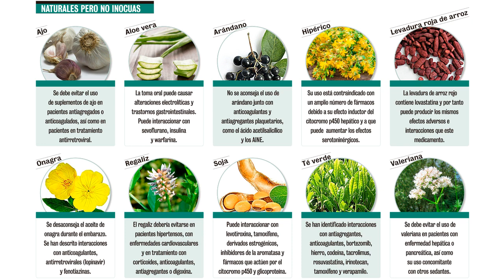Programa N°27 "Entrevista a la Dra. Mayelin Vázquez" Maryori Díaz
Programa Gotas de Alquimia, propuestas de crecimiento personal. Formato; monólogo, entrevistas, casos de la vida real.
Por favor si hay alguna novedad con los derechos de autor, nos puedes contactar, de manera amable te atenderemos. @vadradio2023
Agradecimientos en los visuales a: